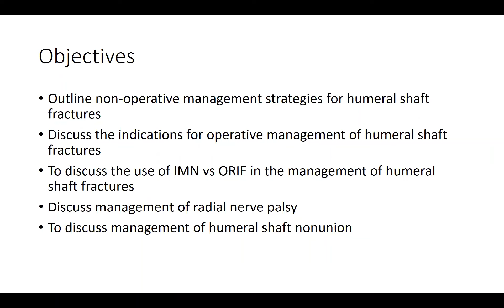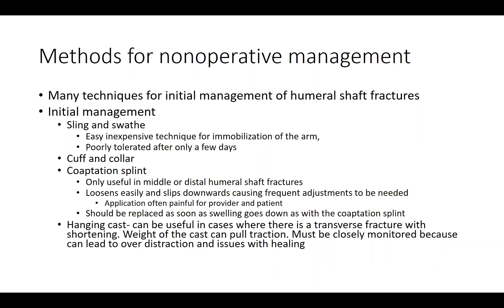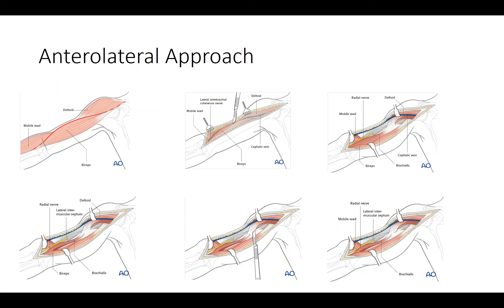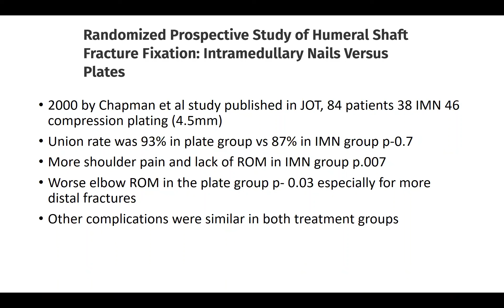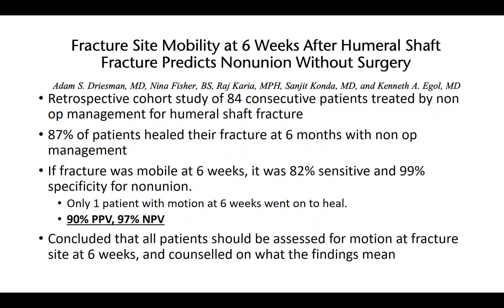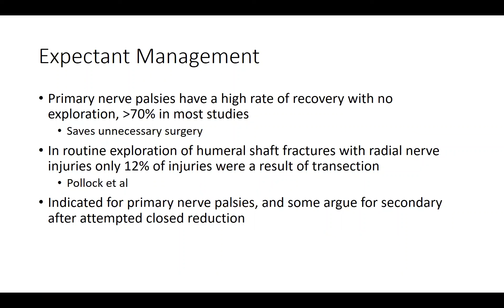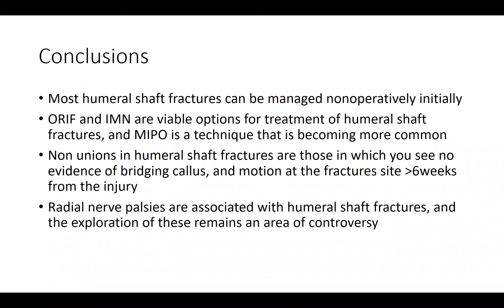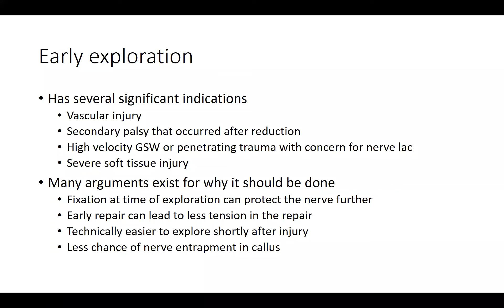John Stelmach, MD - Operative Management of Humeral Shaft Fractures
Gather round for Resident Grand Rounds!
Every few weeks, our residents showcase their knowledge on a germane topic in one of the Orthopaedic subspecialties they've rotated on. Watch as Dr. Stelmach (PGY-3) discusses the current knowledge on the operative management of humeral shaft fractures.